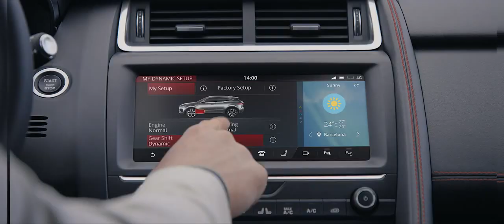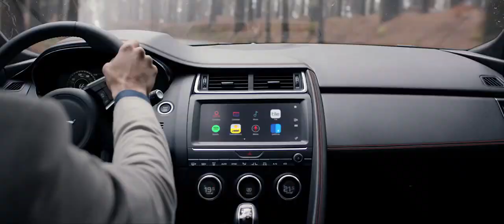Introducing the Jaguar E-Pace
Digital connectivity can be found throughout the cabin, ready for every need of the modern family. There are up to four 12-volt charging points and five USB connections as well as a 4G Wi-Fi hotspot for up to eight devices.

The E-PACE has exceptional interior space for a vehicle in this class. The compact SUV is 4,395mm long with short front and rear overhangs of 882mm and 832mm respectively. Its 2,681mm wheelbase seats five in absolute comfort and yields a generous rear legroom of 892mm while the large luggage capacity of 577 litres is made possible by the vehicle’s sophisticated Integral Link rear suspension architecture.

New chassis hardware developed for the E-PACE maximises interior space while also providing the strong foundations for the vehicle’s impressive all-surface dynamic capabilities. The Integral Link rear suspension layout has allowed Jaguar’s engineers to deliver the responsiveness and agility required without compromising ride comfort.

Configurable Dynamics gives the driver even more control with individual settings for the throttle, automatic transmission, steering and, where fitted, the Adaptive Dynamics suspension system. The Adaptive Dynamics set-up senses driver input, body and wheel movements and pre-emptively loads the suspension and chassis and adjusts the damping for improved roll control and agility in all conditions. As a result, the E-PACE delivers all the space young families need with all the character of a true Jaguar sports car.

Under the bonnet, E-PACE features a choice of efficient yet powerful Ingenium petrol and diesel engines. The 300PS Ingenium petrol turbo engine powers E-PACE from 0-60mph in just 5.9 seconds (6.4 seconds for the 0-100km/h sprint) before reaching an electronically-limited top speed of 151mph. For customers who want the ultimate efficiency, the front-wheel drive 150PS Ingenium diesel delivers CO2 emissions of 124g/km.